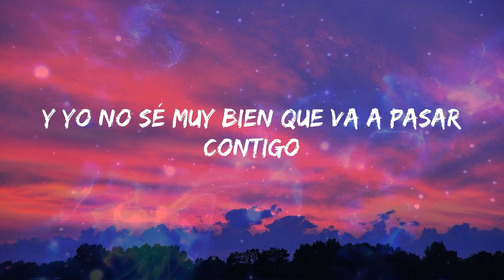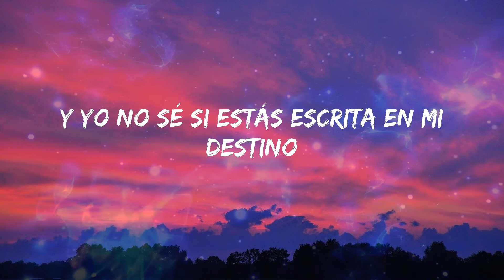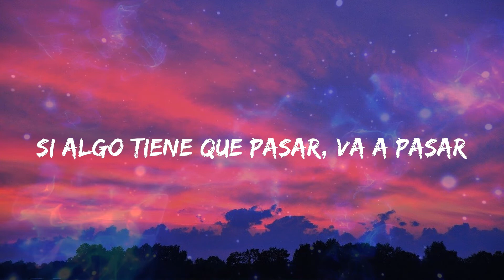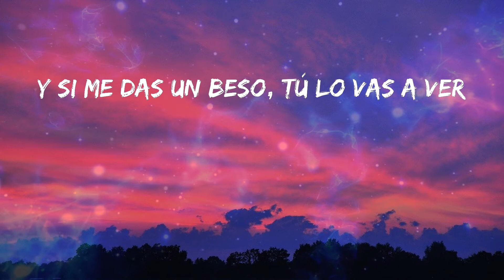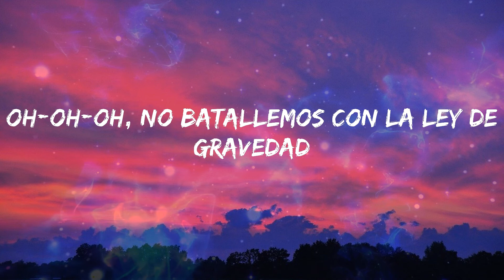Luis Fonsi - Ley De Gravedad (Letras)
🎼 Ley De Gravedad Letra - Luis Fonsi

Letra: Luis Fonsi - Ley De Gravedad

Ese momento en que el pulso se acelera
Cuando en invierno te hacen ver la primavera
Si están tu' mano' con la mía
Ninguna noche se hace fría
Y en un segundo, e' como si te conociera
Como la paz y la guerra
Como la luna y la tierra
Y yo no sé muy bien que va a pasar contigo
Si te vas a enamorar
Y yo no sé si estás escrita en mi destino
Pero no puedes negar que al final (que al final)
Si algo tiene que pasar, va a pasar
No batallemos con la ley de gravedad
(Oh, oh) gravedad
(Oh, oh) de gravedad
No batallemos con la ley
Y no empecemos con la relatividad
Que entre tú y yo no es relativa la verdad
No es un fenómeno si juntos nos caemos
Ya no peleemos con la ley de gravedad
Y si te digo que en tus ojos pude ver
Que lo que nos unió no se puede romper
Y si me das un beso, tú lo vas a ver
Mil estrellas fugaces se van a caer
Si tú y yo nos queremos, ¿qué le vamos a hacer?
Y yo no sé muy bien que va a pasar contigo (contigo)
Si algo tiene que pasar, va a pasar (va a pasar)
No batallemos con la ley de gravedad (no)
Oh, oh-oh
Oh, oh-oh
Oh-oh-oh, no batallemos con la ley de gravedad
(Oh, oh) va a pasar